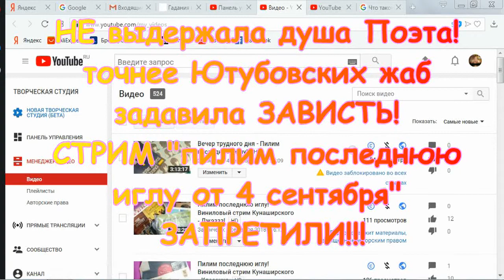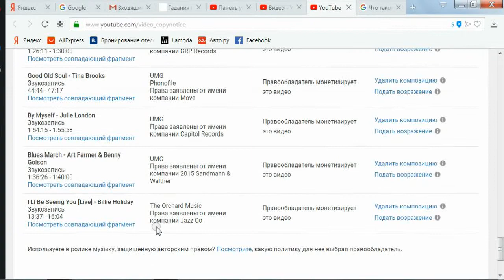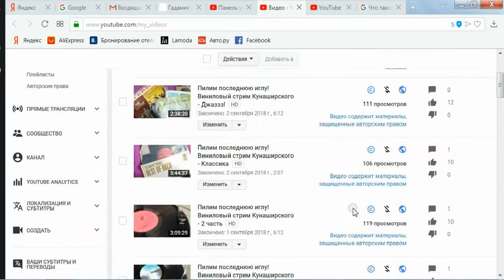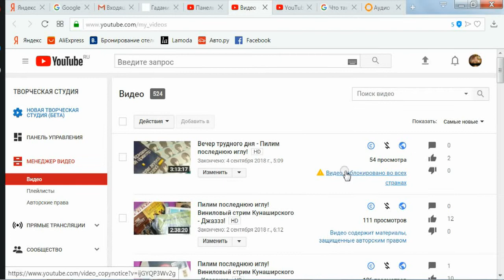Ютуб задавила ЖАБА - запрещённый стрим!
Сегодняшний стрим от 4 сентября 2018, не успел даже пройти обработку, как был запрещен и заблокирован Ютубом во всех странах!  Попытка подать возражения ни к чему не привела так контент по хамски и мнговенно БЫЛ УДАЛЕН С СЕРВЕРА!